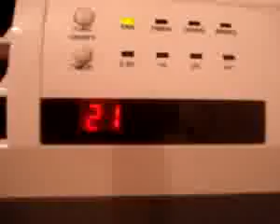CALOVENTOR SPLIT DISPLAY #89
¿Te gustó? Cómpralo en MercadoLibre.